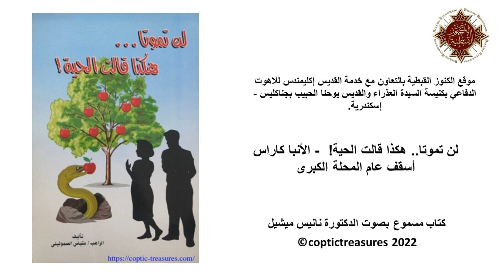لن تموتا.. هكذا قالت الحية! - 04 - شمشون - الأنبا كاراس أسقف عام المحلة الكبرى